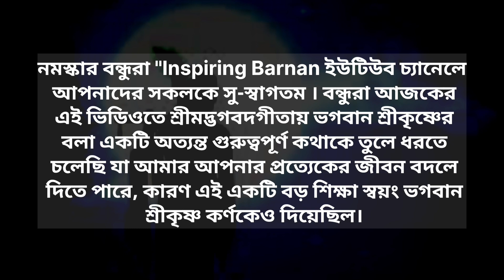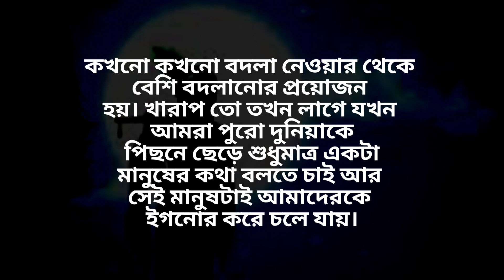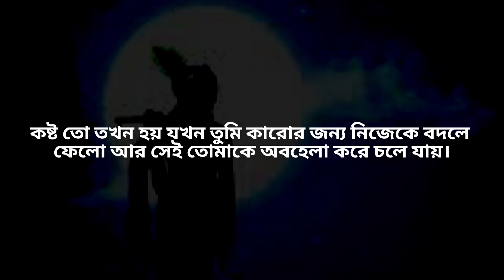গীতার সবচেয়ে মূল্যবান এই ১টি সারকথা অবশ্যই শুনুন (a important lessons of Gita) Gita Saar Krishna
গীতার সবচেয়ে মূল্যবান এই ১টি সারকথা অবশ্যই শুনুন (a important lessons of Gita) Gita Saar Kri...

All contains provided by this channel is meant for educational and informational purpose only. Our main motive is to motivate and give various informations. All in provided by this channel are based on many books, research materials and our experiences gained life.

গীতার সবচেয়ে মূল্যবান এই ১টি সারকথা অবশ্যই শুনুন (a important lessons of Gita) Gita Saar Krishna এই ভিডিওতে শ্রীমদ ভগবদগীতা সবচেয়ে মূল্যবান একটি সার কথা কে তুলে ধরা হয়েছে। যেটি যদি কেউ জীবনে মেনে চলতে পারে তাহলে তার জীবন শ্রীকৃষ্ণের কৃপায় বদলে যাবে। শ্রীমৎ ভগবত গীতা, গীতা সার, গীতার একটি মূল্যবান সারকথা, কি করলে শ্রীকৃষ্ণের প্রিয় হওয়া যায়, কৃষ্ণের বলা গীতা, গীতার বাণী, গীতার সবচেয়ে মূল্যবান একটি কথা, শ্রীমৎ ভগবত গীতা সার, a important lessons of Gita,

Srimad Bhagavad Gita Saar, Krishna Lessons on Life, Gita by

Krishna